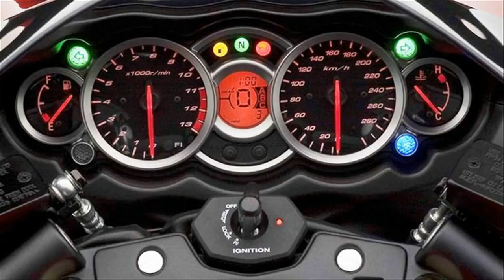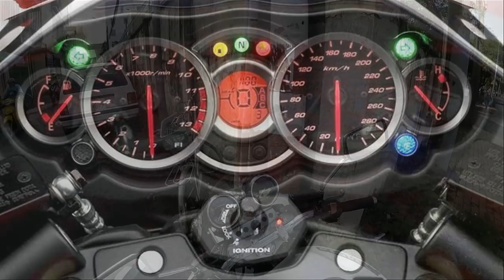Cb400 dòng xe bền bỉ khủng khiếp nhất